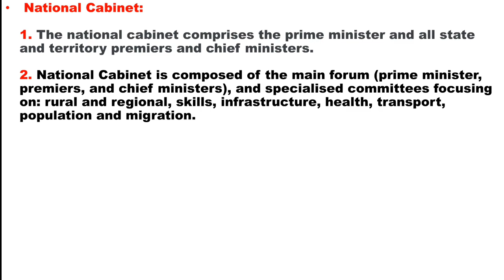What is National Cabinet || Purpose of National Cabinet || Lecture in Urdu/Hindi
What is National Cabinet?
What is the use of National Cabinet in a Country?
What are the roles of National Cabinet in a Country?
What is the Purpose of National Cabinet in a Country?
What is Meant by National Cabinet?
Why every Country have National Cabinet?
What is the Introduction of National Cabinet?